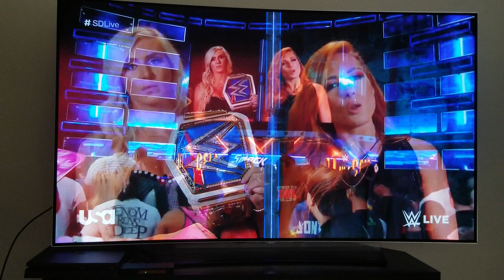Becky Lynch and Charlotte Flair throw verbal jabs at each other on SmackDown Live. 9/4/18.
HEATED RIVALRY